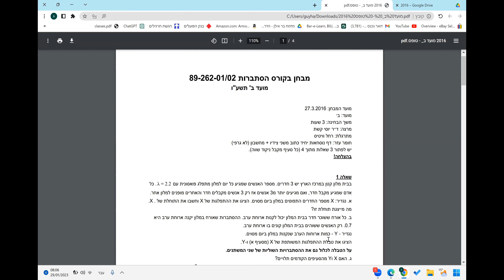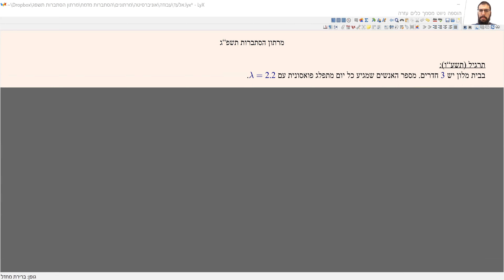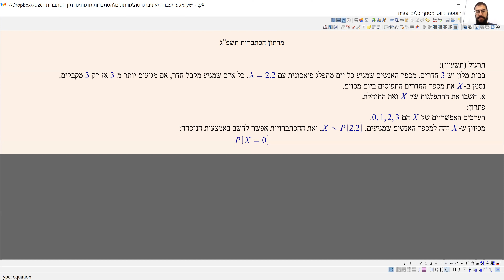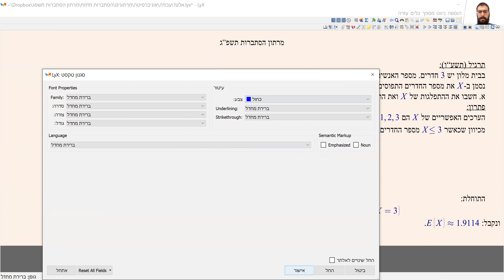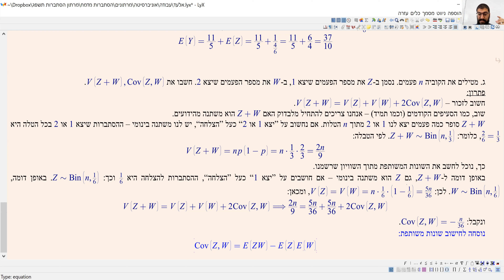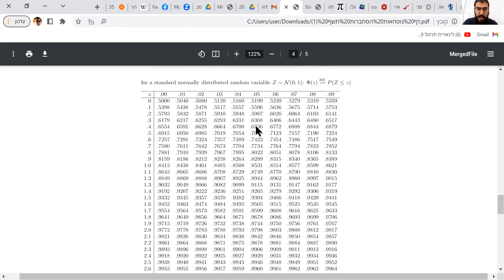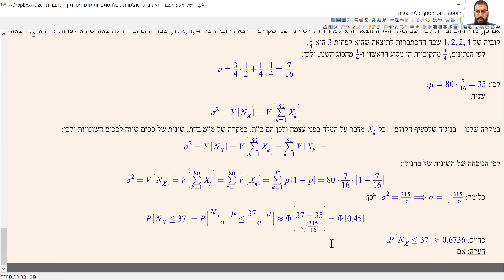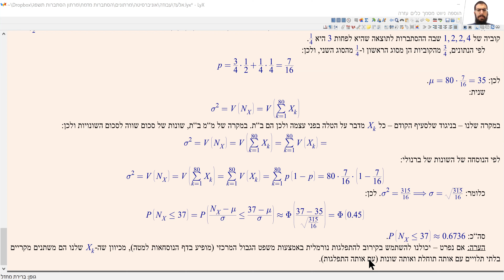מרתון הסתברות תשפ"ג חלק א'